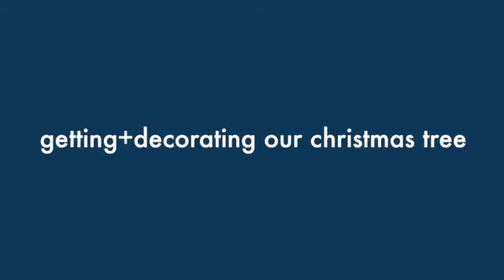is there a christmas tree shortage? vlogmas day 10!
we went to get our tree and they told us that there was a christmas tree shortage!